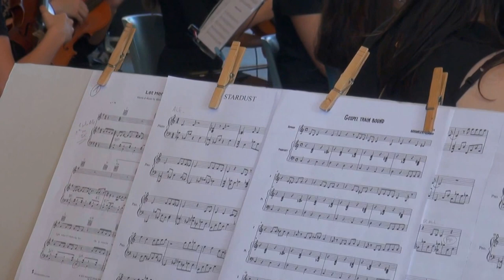Teat. Magnolia Festa delle Assoc. 2016 Coro Voci Bianche "Nuove Armonie" e l'Orchestra:Archi Agemus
ABANO TERME(PD) Teatro Magnolia Festa delle Associazioni 2016
Coro Voci Bianche "Nuove Armonie" di Abano Terme (PD)

Diretto :Chiara Mario
Orchestra:Archi Agemus
Direttore:Daniela Colangelo
al piano: Luisa Favaro

con i Ragazzi del Coro Nuove Armonie di Abano Terme(PD)
direttrice del coro prof.ssa Chiara Mario
accompagnatrice al piano Luisa Favaro